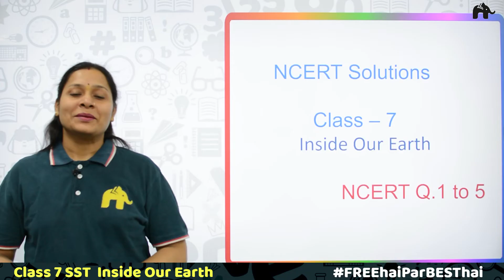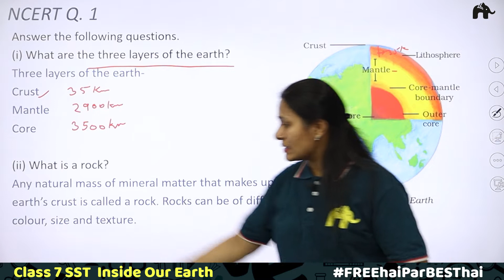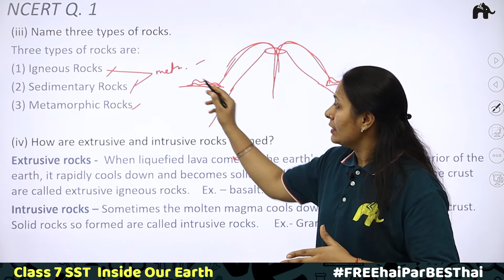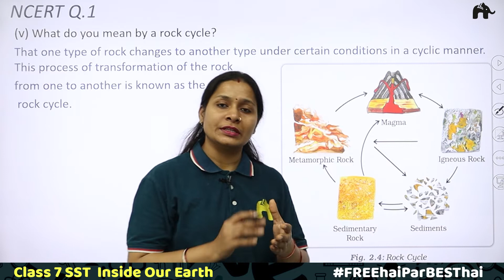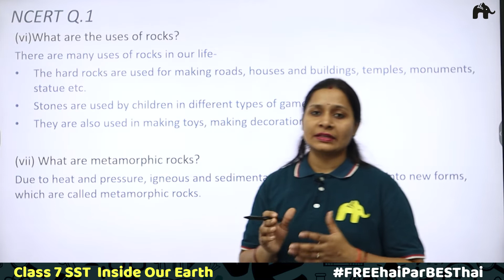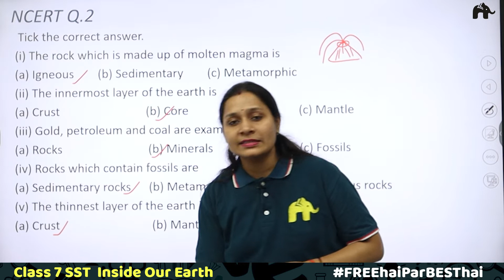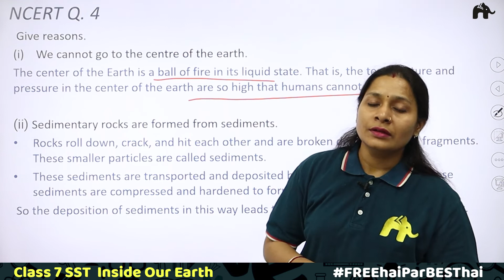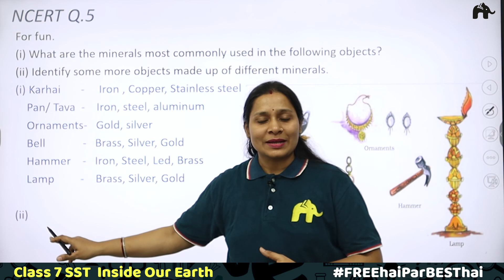Inside Our Earth Class 7 Geography Chapter 2 Questions 1-5 | NCERT Solutions Social Science SST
Timestamps:
0:00 Introduction
0:31 NCERT Q.1(i)
4:27 NCERT Q.1(ii)
6:08 NCERT Q.1 (iii)
9:34 NCERT Q.1 (iv)
14:40 NCERT Q.1 (v)
19:03 NCERT Q.1 (vi)
20:55 NCERT Q.1 (vii)
21:56 NCERT Q.2
25:58 NCERT Q.3
28:21 NCERT Q.4
33:16 NCERT Q.5